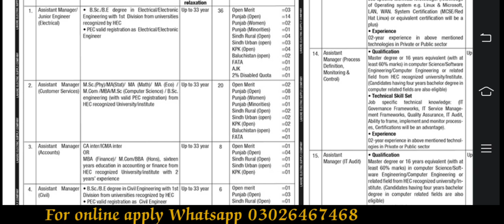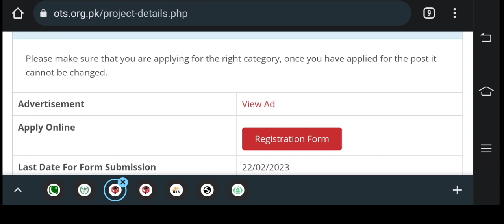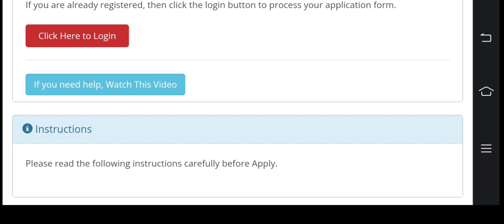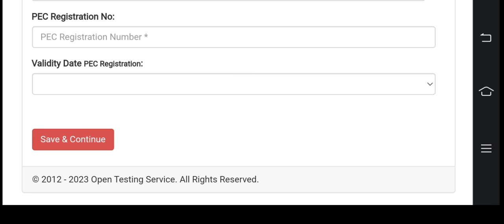WAPDA LESCO engineers OTS latest jobs how to apply for LESCO job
complete application process WAPDA jobs LESCO jobs engineers jobs OTS latest jobs age qualification 2023 jobs